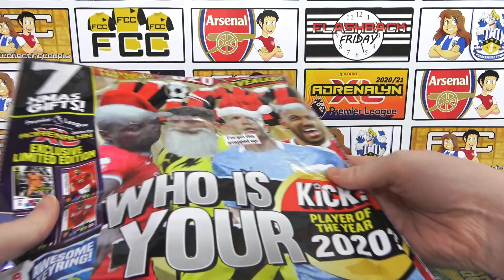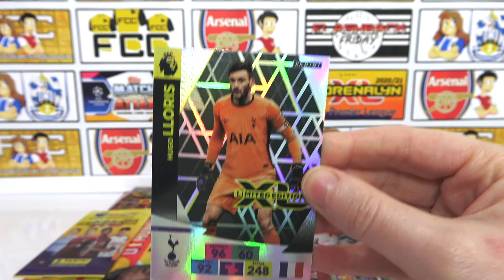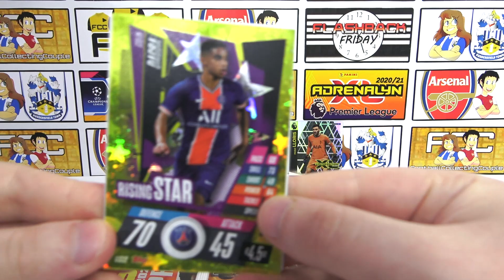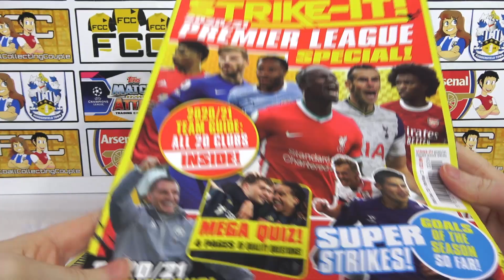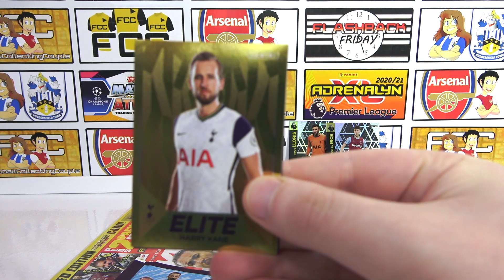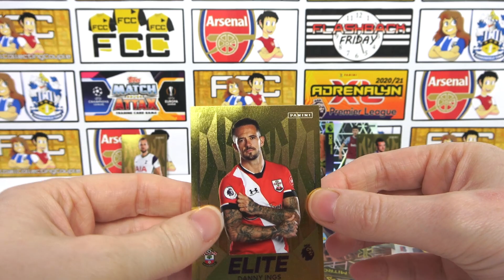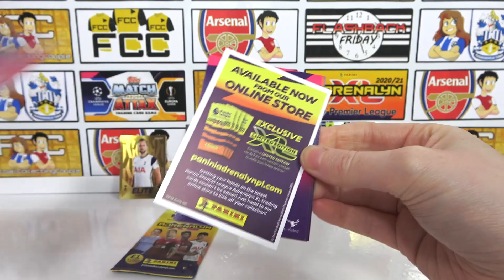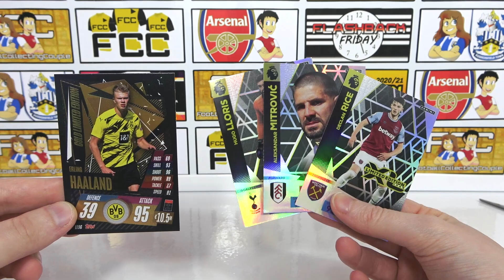Opening 4 Football Magazines | Match Attax 2020/21 Limited Editions | Adrenalyn XL | Panini Stickers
We're opening 4 of the latest football magazines for 4 limited editions for our collections. We have Topps Match Attax 2020/21 champions league, Panini Adrenalyn XL 20/21 as well as the PLUS collection and finally the 2021 Premier League sticker collection. We'll be adding a Gold limited editions and 3 Adrenalyn XL limited editions to our collections so be sure to let us know if you picked up any of these magazines and enjoy.